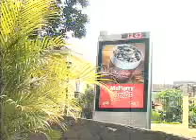MUPIS SAN JOSE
Cientos de vallas publicitarias, conocidas como MUPIS, abundan en el área metropolitana en condiciones que violan las regulaciones establecidas por la ley.